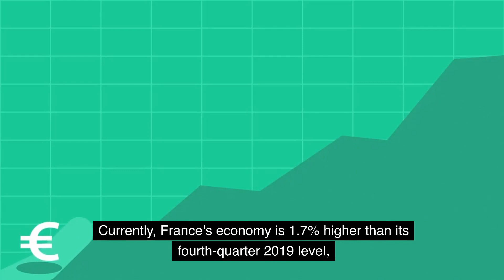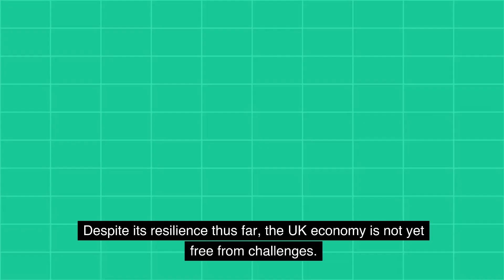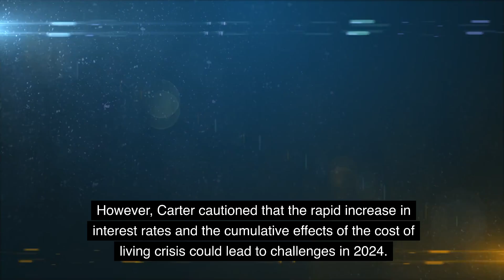SHOCKING REVELATION: UK Economy Leaves France and Germany in the Dust!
The UK's economy has performed better than France and Germany since the pandemic began, with a 1.8% growth by the end of Q2 compared to pre-pandemic levels. This contrasts with earlier estimates, but challenges like high inflation and monetary tightening still loom.